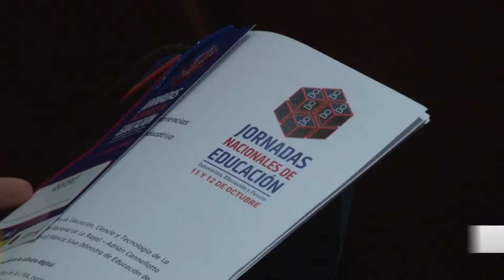La UNLAR promueve 1ras Jornadas Nacionales de Educación- Freddy Álvarez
Debaten sobre innovación educativa, en el marco de las 1° Jornadas Nacionales de Educación que fueron organizadas por la UNLaR,  el Ministerio de Educación  y la UNIPE. Te mostramos las reflexiones de lxs principales referentes que participaron.